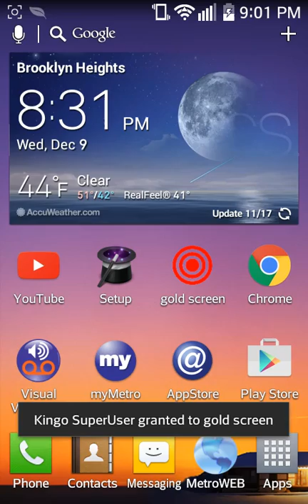Mincraft ep3 part3